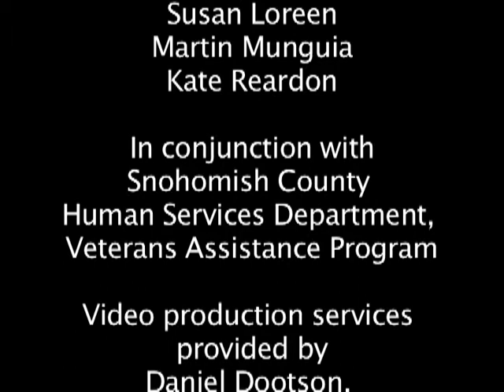The Impact of War, Snohomish County Veterans Remember, 2005